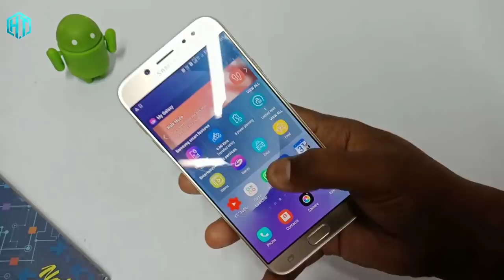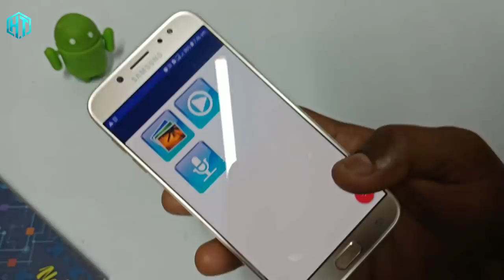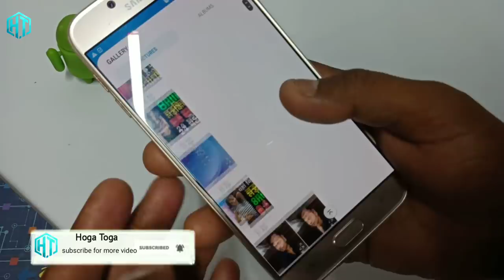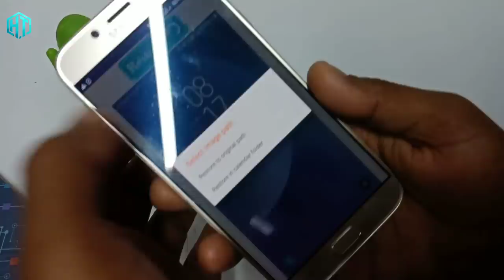मोबाइल कैलेंडर कि ये खुफिया राज कोई नहीं जानता देखकर लोग आपसे जलने लगेंगे !! Mobile Secret Calendar